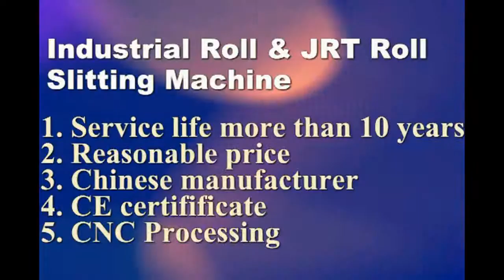Industrial roll & JRT roll slitting machine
Meijing Machinery manufacturing Co.,Ltd, Guangdong, China
Specialize in paper converting machine.
Skype: mjcarol01